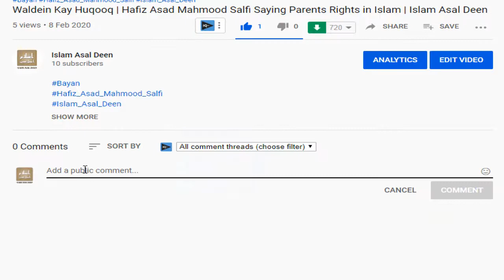Dr Farhat Hashmi hr larki k ly bht ahm bayan | Islam Asal Deen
Category
Education